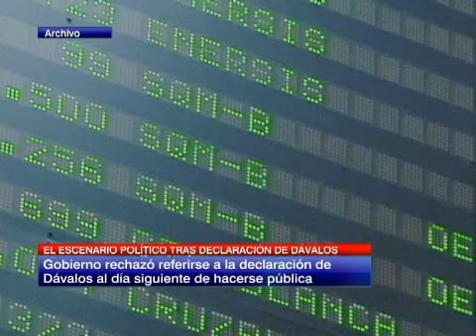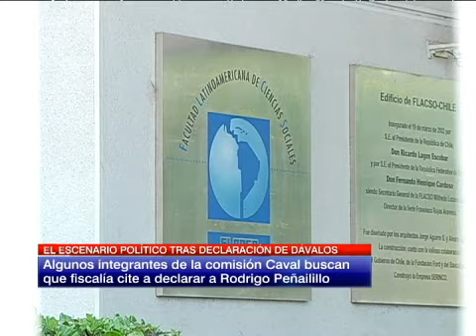Ministro Burgos por declaraciones de Dávalos: "Son poco atingentes"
Además, Jorge Burgos afirmó que los dichos del hijo de la Presidenta no perjudican en nada al Gobierno.